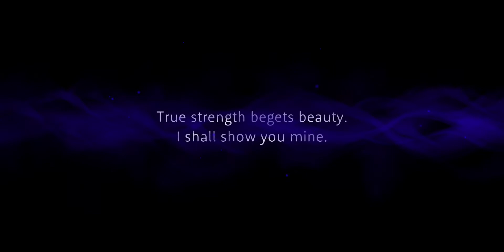Culinary Crucible (Jade & Lilia) 10 pull | Twisted Wonderland